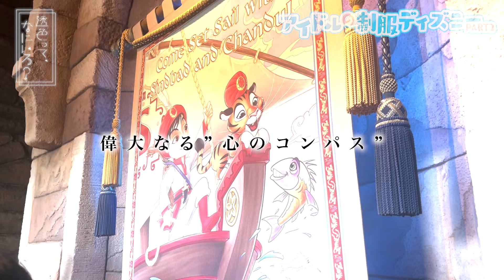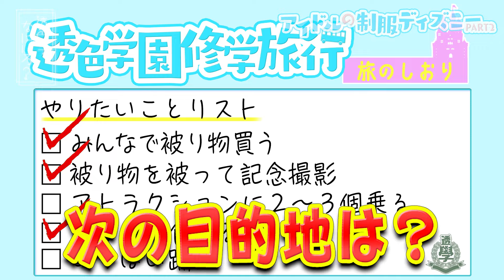【大充実】グルメを堪能！透色初の制服ディズニー！Part2 透色ドロップ 透色ってなにいろ？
「透色ドロップ」のメンバーが自分たちの色を見つけていく番組『透色ってなにいろ？』

今回はご褒美企画、制服ディズニーのPart2をお届け。アトラクションから絶品グルメまで楽しみました。ぜひご覧ください。